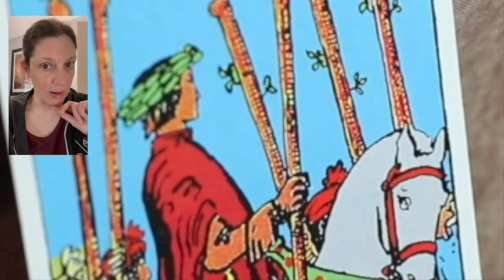Daily Draw: 6 Wands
Wands are fire, masculine, active relate to Spirit. Creative will, initiative and passion fuel the goals and pursuits in Wands.

The Six of Wands is fixed fire.

-Great news arrives following some adversity.
-Persistence has been rewarded, mark the occasion.
-Recognized for overcoming adversity and challenges.
-Shadow aspect: Arrogance and the fear of someone else being the victor.

Sixes are harmonizing energies, cooperation and communication allowing for flexibility for potential troubles. The sixth sphere on the tree of life is Tiphareth, the heart, harmonizing all spheres.

The Lord of Victory

Astrology: Leo, ruled by the Sun, 10° - 19° Leo II, ruled by Jupiter.

Tree of Life: Tiphareth in Atziluth

Associated cards: Strength/Lust, The Wheel of Fortune; Knight of Wands